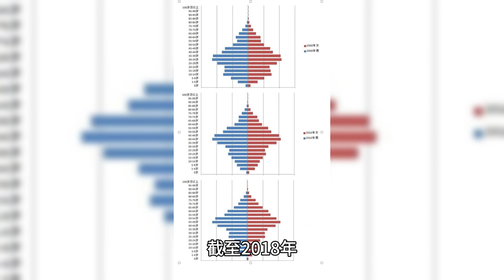阿努拉德普勒，斯里蘭卡古都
阿努拉德普勒區的首府是阿努拉德普勒。面積7179平方公里。根據斯里蘭卡人口普查和統計部的數據，截至 2018 年，阿努拉德普勒地區的人口約為 1,000,000 人。區位逐年穩定成長。2001年，該區人口約80萬人，2012年人口約100萬人。阿努拉德普勒地區的主要語言是僧伽羅語。僧伽羅語是斯里蘭卡的官方語言，約 74% 的人口使用該語言。泰米爾語是阿努拉德普勒地區第二大語言，約有 18% 的人口使用泰米爾語。

阿努拉德普勒區位於斯里蘭卡中北部省。 阿努拉德普勒地區的主要宗教是佛教。阿努拉德普勒是公元前4世紀至公元11世紀阿努拉德普勒王國的首都，1500多年來一直是斯里蘭卡上座部佛教的中心。這座城市擁有許多佛教寺廟、修道院和紀念碑，其中許多可以追溯到阿努拉德普勒王國，並被聯合國教科文組織列為世界遺產。 阿努拉德普勒地區的主要經濟活動是農業。該地區以其肥沃的土壤和充沛的降雨量而聞名，非常適合種植水稻、甘蔗、蔬菜、水果和香料等多種作物。此外，該地區還有大量的稻田、茶園和椰林，所有這些都為其農業經濟做出了貢獻。